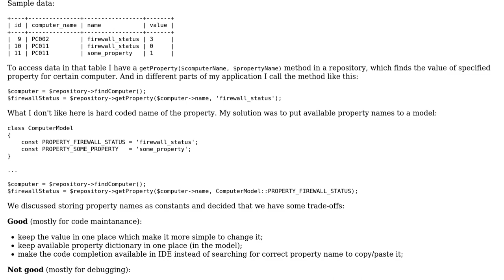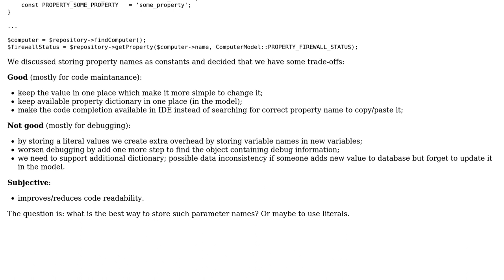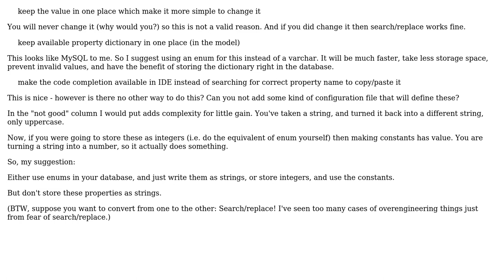How to store option key names?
With thanks & praise to God, and with thanks to the many people who have made this project possible! You are responsible for your own actions.